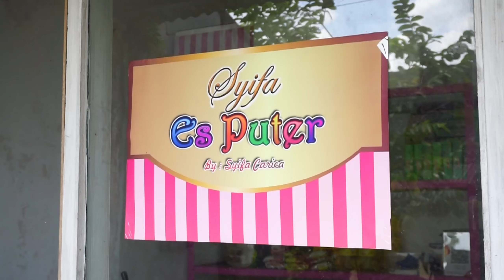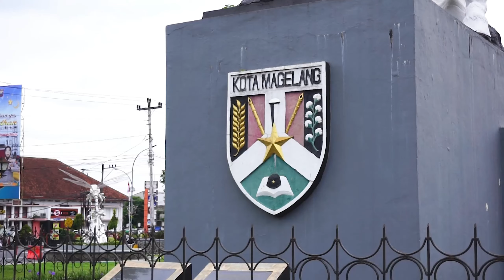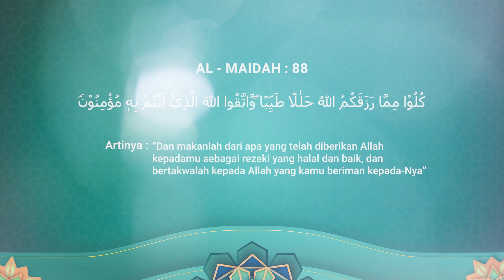ES KRIM KHAS INDONESIA YANG KEMBALI EKSIS - SYIFA ES PUTER | HALAL LIFESTYLE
Hai Sahabat MQ !
Coba deh tebak, kami mau ngasih tau apa nih ?!

I knowww, kamu pasti baca ini sambil nebak dalam hati kan…
Jadi… MinQ mau ngasih tau nih ke Sahabat MQ sekaligus Sobat Halal sekalian terutama kamu yang lagi baca ini… Iya kamu…

Kamu pasti pernah ngerasain bingung mau cari makanan beku yang rasanya enak, murah, bebas bahan pengawet, praktis dan banyak pilihannya kan yaa…
Tapi ini bukan makanan yang cuma dimakan aja, ini makanan yang bisa diemut, dikunyah-kunyah dan lezat untuk dinikmati loh…

Siapa sih yang gatau es krim ?!
Sahabat MQ pasti tau kan apa itu es krim…
Nah, kalau kamu bingung pengen es krim tapi harus cari kemana ? MinQ ada rekomendasi nih tempat jualan es krim buat Sahabat MQ yang doyan makan es krim.

Syifa Es Puter namanya… Cocok banget nih buat kamu para pecinta es krim.
Oiya, es krim yang ada di Syifa Es Puter ini bukan es krim abal-abal loh, yang jelas es krimnya dibuat oleh tangan-tangan yang terampil, rasanya dijamin enak, berkualitas dan harganya pun terjangkau.

Penasaran kan Sahabat MQ ?!
MinQ juga ada videonya loh, ngobrol langsung sama yang punya Syifa Es Puter.
Kamu bisa nonton dan kunjungi langsung di akun kami…
Jadi, ikuti perjalanan seru yang menarik cuma di program Halal Lifestyle yang ada di channel Youtube MQFM Jogja.
Jangan lewatkan keseruannya yaa…